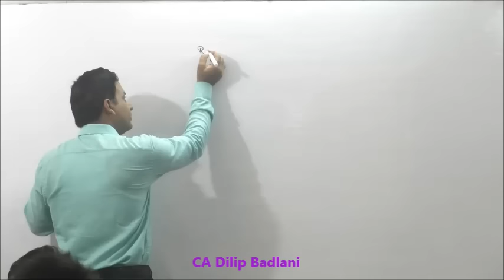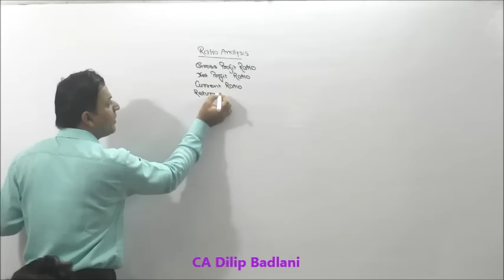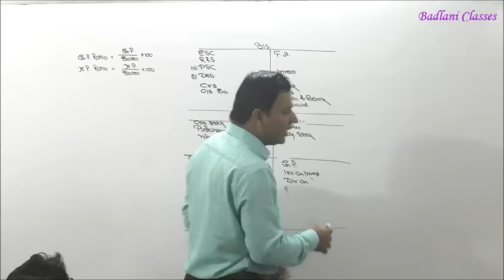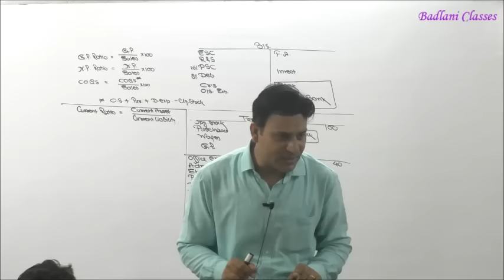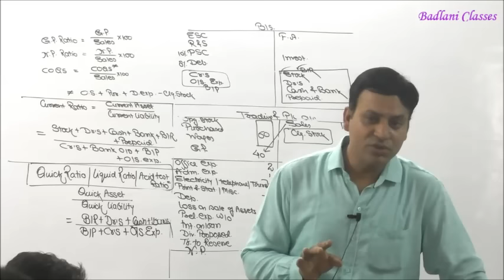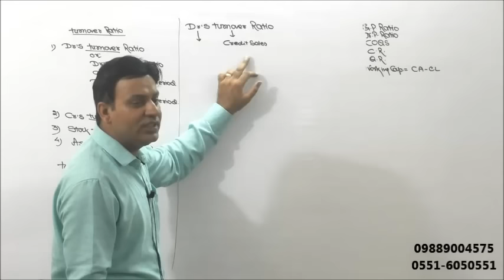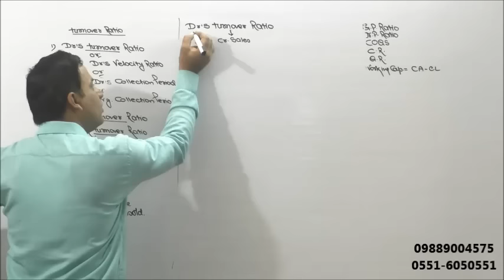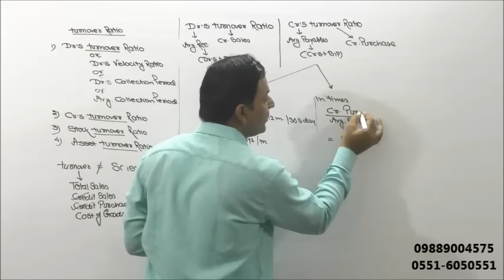Ratio Analysis : Lecture 1: CA I CS I CMA